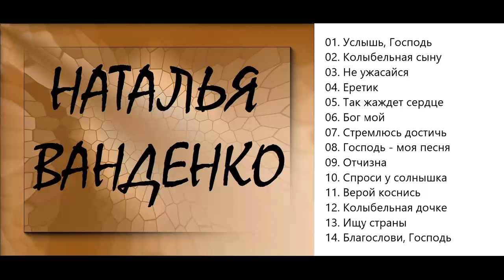Наталья Ванденко Спроси у солнышка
Наталья Ванденко. Альбом "Спроси у солнышка"
Жанр: Христианские песни
00:00 - Услышь, Господь
04:34 - Колыбельная сыну
07:33 - Не ужасайся
12:29 - Еретик
18:19 - Так жаждет сердце
22:08 - Бог мой
26:36 - Стремлюсь достичь
32:34 - Господь - моя песня
37:25 - Отчизна
42:26 - Спроси у солнышка
46:53 - Верой коснись
51:59 - Колыбельная дочке
56:38 - Ищу страны
59:30 - Благослови, Господь